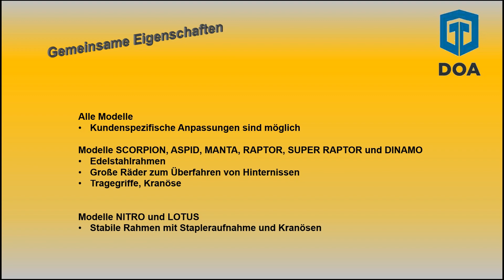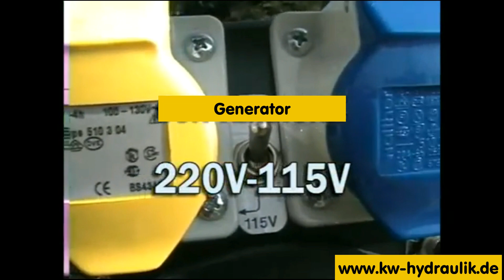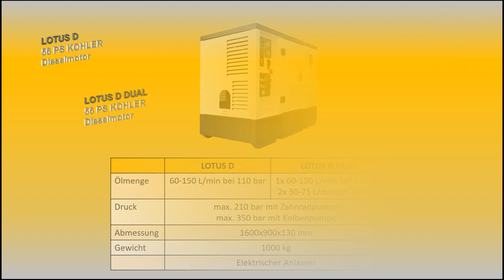DOA Hydraulikaggregate SCORPION-ASPID-SUPER ASPID-MANTA-RAPTOR-SUPER RAPTOR-DINAMO-NITRO-LOTUS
SCORPION: 9 PS Benzinmotor - 20 L/min bei 95 bar oder 12 L/min bei 160 bar
ASPID: 9 PS Benzinmotor - 20 L/min bei 140 bar
SUPER ASPID: 13 PS Benzinmotor - 30 L/min bei 140 bar
MANTA: 14 PS Benzinmotor - 30 L/min bei 140 bar  - Generator 2,2 kVA 230 Volt
SUPER RAPTOR: 18 PS Benzinmotor - 38 L/min bei 140 bar
DINAMO: 23 PS Benzinmotor - 60 L/min bei 180 bar
NITRO: 25 PS Dieselmotor - 60 L/min bei 210 bar
LOTUS: 56 PS Dieselmotor - 150L/min bei 210 bar